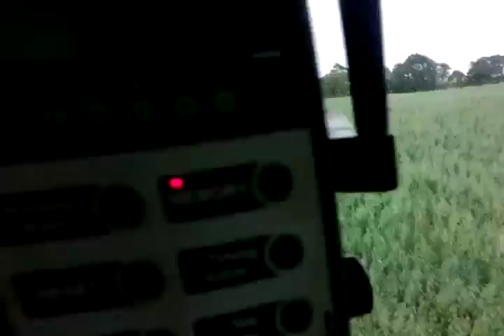Mowing oats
Mowing oats  with Massey Ferguson 6290 and vicon mower first of july 2010